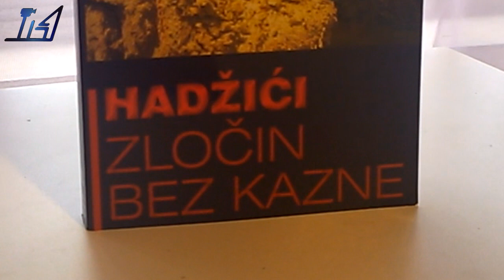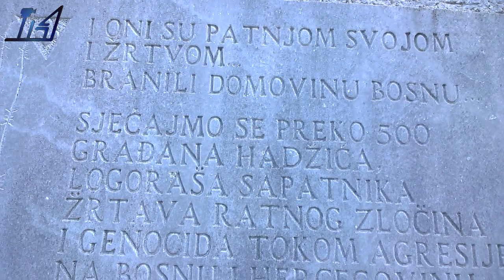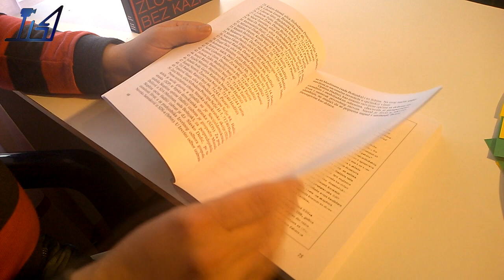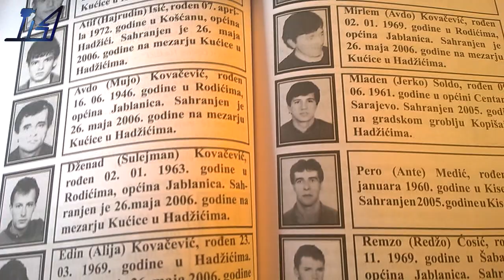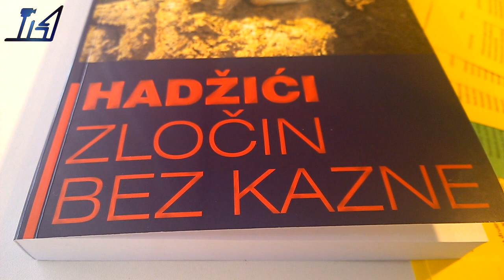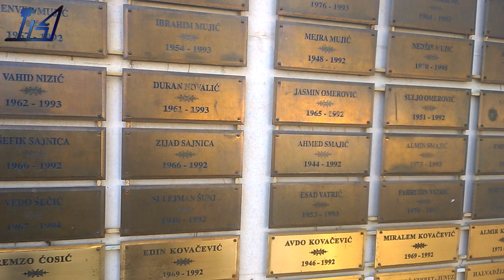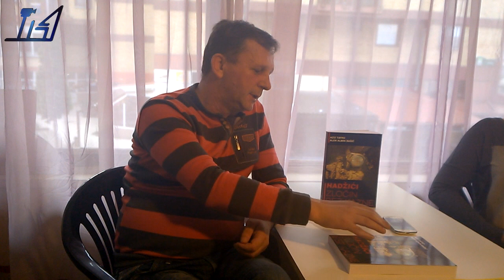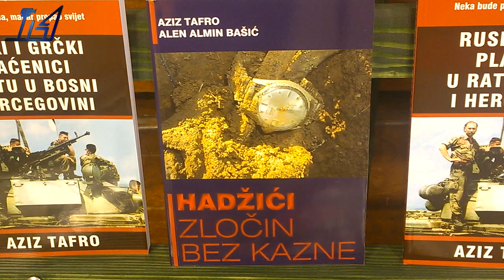BiH EKSKLUZIVNO: Alen Almin Bašić - "Hadžići - Zločin bez kazne"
Ekipa IBA-e je razgovarala sa Alenom Alminom Bašićem, jednim od autora knjige "Hadžići - Zločin bez kazne". Šta nam je Alen imao za reći o samoj knjizi, njenom pisanju i izdavanju, te koja ja njegova poruka mladim ljudima koji nisu bili učesnici protekloga rata, pogledajte i poslušajte u našem video prilogu.

Razgovarala: Ivana Aranza
Kamerman: Amar Bešlija